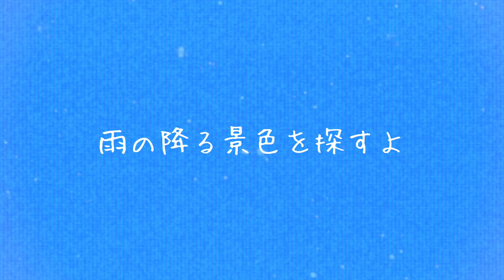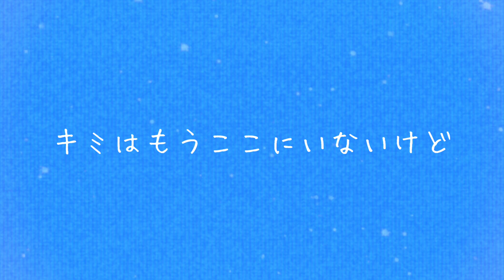【初音ミク】グリーンスリーブス【オリジナル】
雨の町、緑の木々の追憶がココロを破壊する。